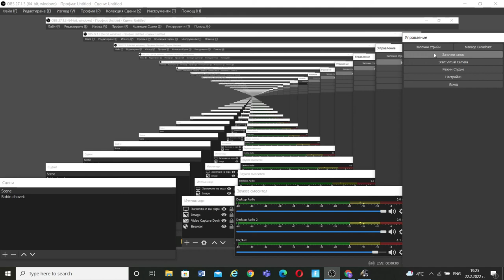Euro truck simulator 2 video 2